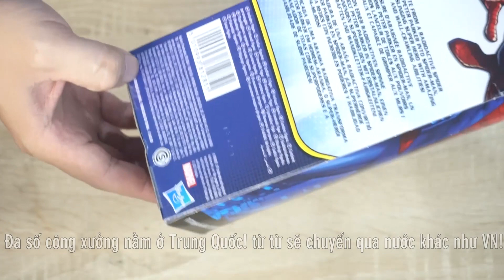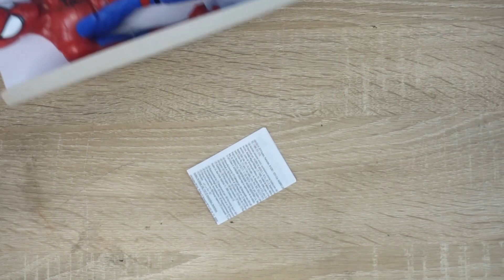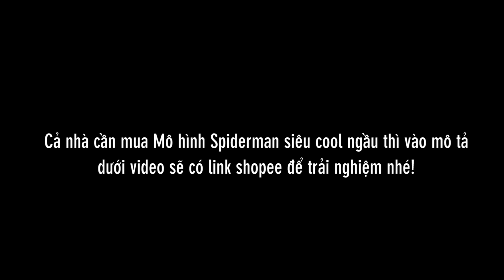Review Đồ chơi Mô hình Nhân vật Spider man Marvel Avenger siêu cool ngầu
Tiếp nối series các mô hình đồ chơi, đã có mô hình Batman của DC Comics thì tập này là mô hình Spiderman rất nổi tiếng của Marvel nhé. Mời cả nhà cùng xem nhé!